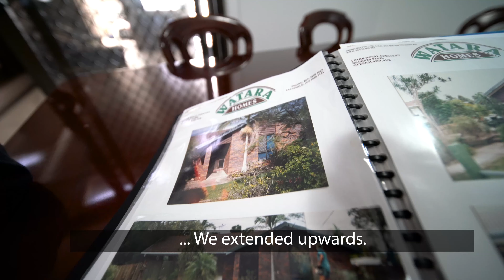Team Escobar - Testimonial Geoff and Suzie